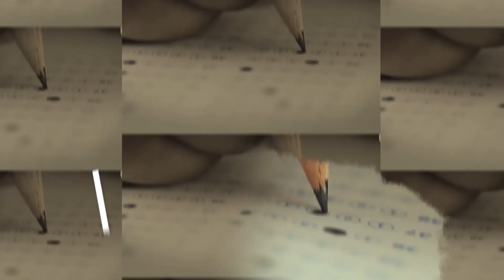Science Acadamic TVC2023 l BuraQ Pmotions®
On Average, A Viewer Watches 50 Plus 𝗧𝗲𝗹𝗲𝘃𝗶𝘀𝗶𝗼𝗻𝗔𝗱𝘀 l 𝗧𝗩𝗖𝗼𝗺𝗺𝗲𝗿𝗰𝗶𝗮𝗹𝘀 Per Day!!!
Get Your Desired
Made For Your Business , Brands & Products Now!!!
1000 Plus Clients Are Witness Of Our Quality Services In
Service Offer
✓ TVC & DVC Productions
✓ Business , Products & Brand Video's
✓ Flex Printing
✓ Media Buying & Releasing campaigns
✓ Wedding shot
✓ Event Video's
✓ Social Media Account promotion
( YouTube | TikTok | Sank) Videos

Mass Video's Contact & Voice Producer
𝐁𝐮𝐫𝐚𝐐 𝐏𝐫𝐨𝐦𝐨𝐭𝐢𝐨𝐧𝐬
Ads Innovative Promotions Company in Pakistan.
Who indeed develop an inspiring & eye catching message to get required goals.
To required marketing goals.

Regards
BuraQ Promotions Team
More to come   Call  &  WhatsAPP
𝐅𝐨𝐥𝐥𝐨𝐰 𝐭𝐡𝐢𝐬 𝐥𝐢𝐧𝐤 𝐭𝐨 𝐯𝐢𝐞𝐰 𝐨𝐮𝐫 𝐜𝐚𝐭𝐚𝐥𝐨𝐠𝐮𝐞.

𝐇𝐨𝐬𝐭𝐚𝐠𝐞
𝐘𝐨𝐮𝐓𝐮𝐛𝐞 𝐥 𝐅𝐚𝐜𝐞 𝐛𝐨𝐨𝐤 𝐥 𝐓𝐰𝐢𝐭𝐭𝐞𝐫 𝐥 𝐋𝐢𝐧𝐤𝐞𝐝𝐈𝐧 𝐥 𝐈𝐧𝐬𝐭𝐚𝐠𝐫𝐚𝐦 𝐥 𝐒𝐧𝐚𝐜𝐤 𝐯𝐢𝐝𝐞𝐨